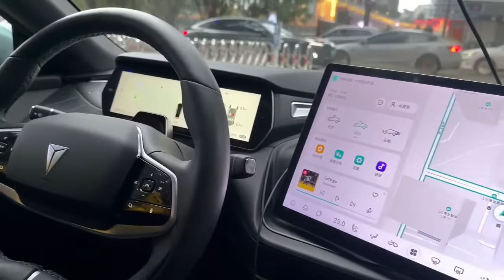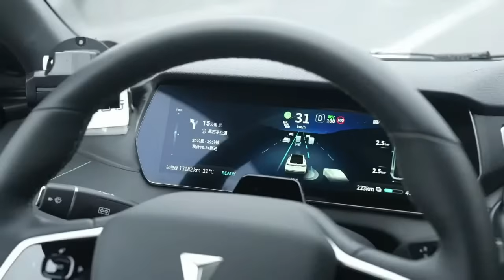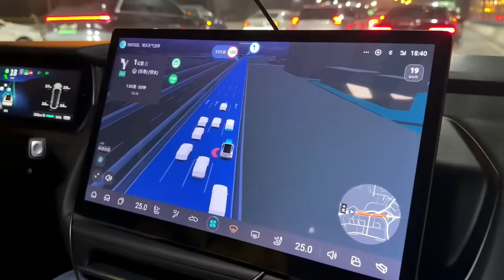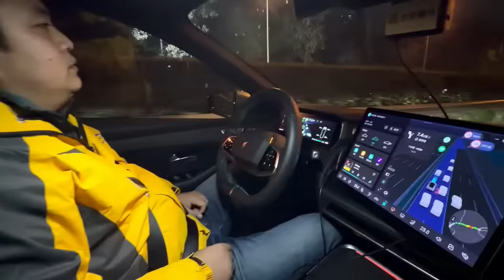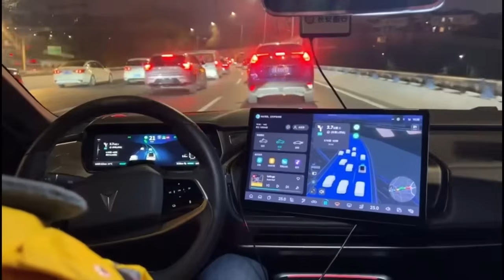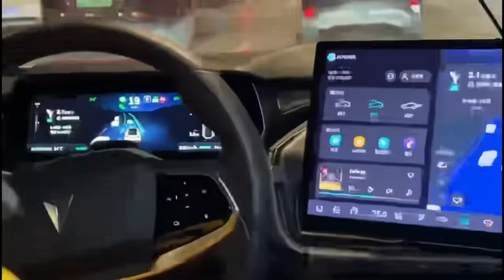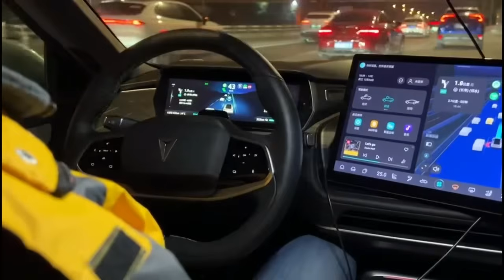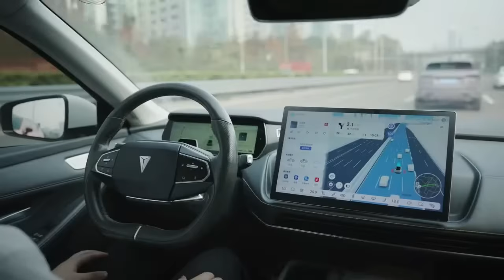LIVE: Autonomous Driving vs Rush Hour Traffic in Southwest China's Megacity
Sit back and relax! China has just granted road approval for two electric sedan models equipped with Level-3 autonomous driving capabilities. Want to see how these vehicles navigate the busy, intricate traffic of Chongqing? Follow Xinhua Live to watch as they tackle rush hour traffic like pros